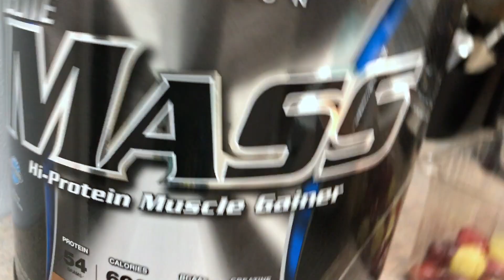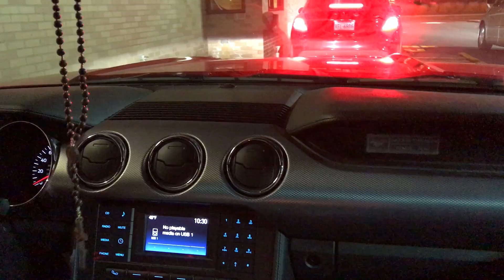LEG DAY + MANNIE ADDRESSING THE HATERS!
VLOGMAS 2016! VLOGMAS DAY 4!

Let's Get this Video to 2000 likes!

Earned 10,000 in 6 months like I did!

FAQ'S
►How long you have you been together?
9 years (anniversary is Feb 4)
►Where did we meet?
We meet in 10th grade in sex ed class
►Do we have kids or want kids?
No we don't have kids, expecting to have kids when I'm 27
►Why doesn't he wear a shirt?
He worked hard for his body, why not show it off 😏